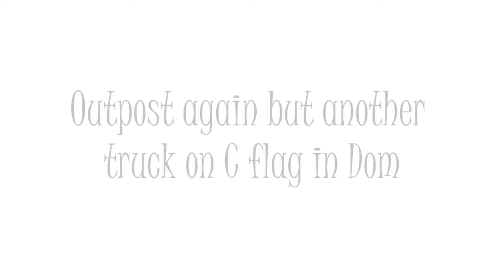Modern Warfare 3 - Glitches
:D If you didn't sub, then Idk what you're doing in life. Haha

Subescribe for commentarys on more glitches. :)

Glitches found by PaRaNorMaL dT.

Special thanks too my home boys - PaRaNorMaL dT & my nigga for life - DiVerTz!

Don't know the song!